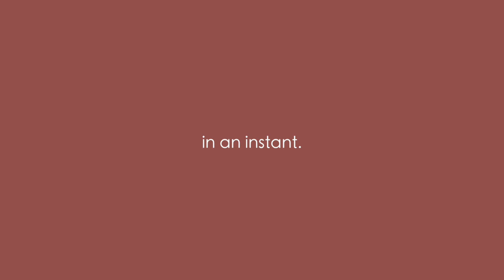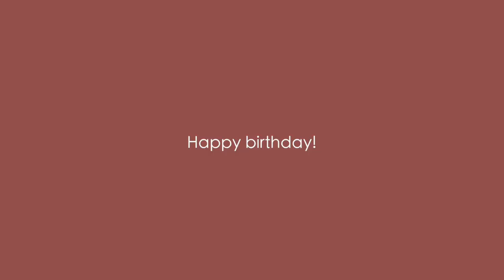ONE YEAR WITH PENNY MORGAN | HAPPY FIRST BIRTHDAY!!!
Happy first birthday my sweet girl. Mama & Daddy love you more than you will ever know ❤️
Many tears were shed while making this video.